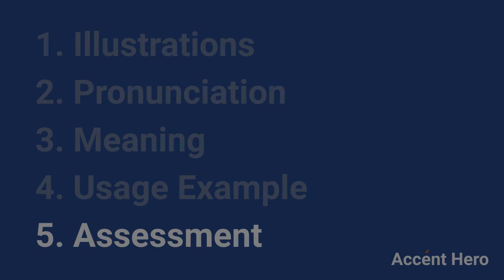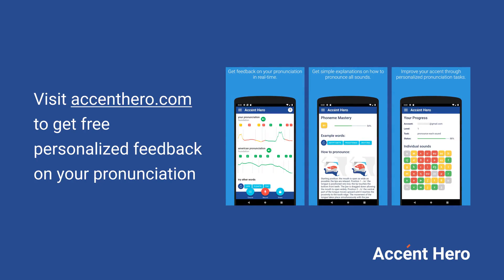DEFINITE - Meaning and Pronunciation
How to pronounce definite?

This video provides examples of American English pronunciations of definite by male and female speakers.
In addition, it explains the meaning of definite through a dictionary definition and several visual examples.

IPA Transcription of definite is /dˈɛfənət/.

Definition of definite according to Wiktionary:
definite can be an adjective or a noun

As an adjective definite can mean:
1. Having distinct limits.
2. Free from any doubt.
3. Determined; resolved; decided.
4. Designating an identified or immediately identifiable person or thing, or group of persons or things.

As a noun definite can mean:
1. A word or phrase that designates a specified or identified person or entity.
2. Anything that is defined or determined.

If you'd like to test your pronunciation of definite, check out Accent Hero's real-time pronunciation feedback tool: